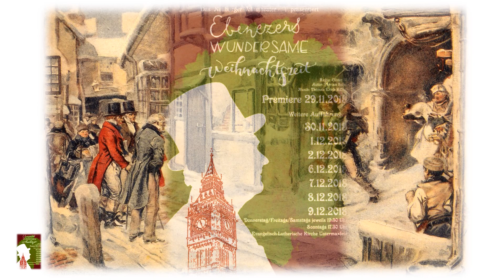Ebenezers wundersame Weihnachtszeit, Trailer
Den Heiligabend verbringt der alte, geizige Ebenezer Scrooge am liebsten ohne seine Mitmenschen. Alleine ist er deshalb noch lange nicht, dienen ihm doch sein alter Weggefährte, die Standuhr, als tickende Unterhaltung, ja und auch seine Beutel voller Geld klimpern zu seinem Vergnügen.

Doch plötzlich erscheint ihm in seiner selbstgewählten Einsamkeit
sein ehemaliger, verstorbener Geschäftspartner Marley als Untoter.
Marley fleht Scrooge an, doch sein egoistisches Leben aufzugeben.

Aber Scrooge widersteht starrsinnig diesem Rat. Traurig kündigt Marley noch heute Nacht Besuch an. Und dann sind es die drei eigenartigsten Geister, die man sich vorstellen mag, Vergangenheit, Gegenwart und Zukunft, die Scrooge heimsuchen. Und sie sind es, die Scrooges Innerstes erreichen, sein Herz berühren. - Am Morgen des ersten Weihnachtsfeiertages beginnt für Scrooge ein neues, ein anderes, ein erfülltes Leben.